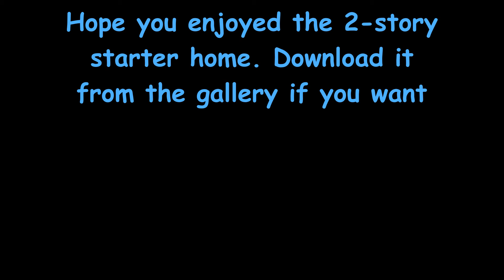Sims4 Speed Build - Cheap Housing 03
Another cheap house I created for a starter home. This one is a 2-story house with 2 bedrooms and a balcony on the upper floor. Ideal for a small family or a couple looking to start a family. Feel free to download it on the gallery. Hope you enjoy :)